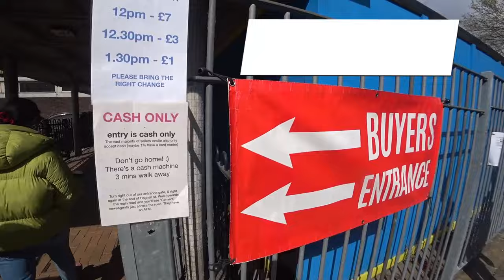🏺 Mercado de Velharias em Londres, Reino Unido 🇬🇧 | EP 218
🛍️🇬🇧 Explorar o mercado de velharias de Battersea foi uma verdadeira aventura! Desde os achados incríveis até às negociações animadas, mergulhei na cultura britânica enquanto desbravava os corredores cheios de história. Uma experiência única que revelou a paixão dos britânicos por objetos antigos e a arte de negociar. A atmosfera vibrante e os tesouros encontrados tornaram esta visita inesquecível!
╰➤ 🌍 *Para seguir nosso itinerário, confira o MAPA DOS LOCAIS VISITADOS: * 🗺️📍:
╰➤ 🍿⌛ *CAPÍTULOS DO VÍDEO* 📚 ▼
► 00:00 ◀ 218 Episódio ▶️
► 00:10 ◀ Desvendando Este Episódio ...
► 00:35 ◀ Trilha Sonora 🎶
► 00:54 ◀ Estratégias para Economizar na Entrada 💰
► 02:11 ◀ Paciência na Fila de Pagamento ⏳
► 03:56 ◀ Pagamento na Porta da Feira de Segunda Mão 💳
► 04:56 ◀ Adquirindo Leite Milo 🥛
► 06:27 ◀ Explorando Tesouros Britânicos Antigos 🏺
► 15:59 ◀ Em Busca da Rota de Saída 🚪
► 16:46 ◀ Opinião Sincera e Franca 💬

🧭 Battersea Boot
🛰️ Entrance via, 401 Battersea Park Rd, Dagnall St, London SW11 5AP, United Kingdom
* Não ganho qualquer comissão 💼🚫
╰➤ 🌄  *ASSISTA A OUTRA SÉRIE DE VIAGENS* ▼